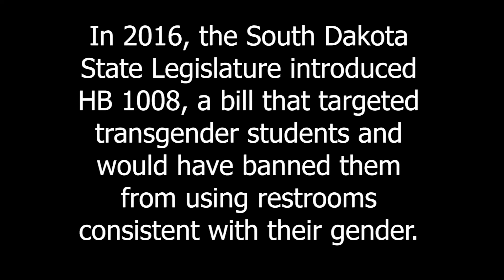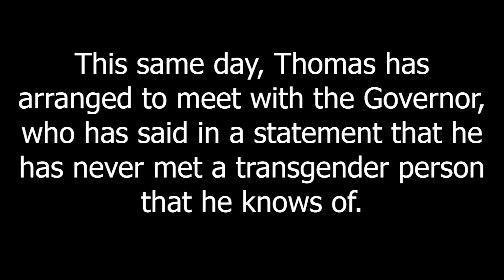aclu short final